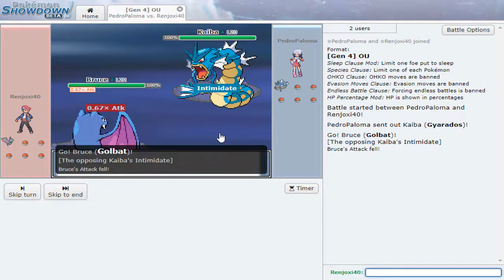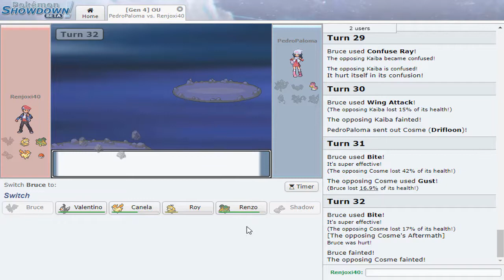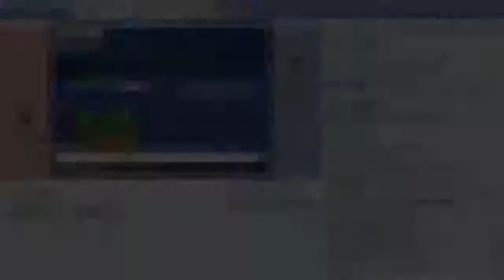LÍDER "FÁCIL" Y SEGUNDO COMBATE EN SHOWDOWN (SOLO APTO +18) | Pokémon Platino Versuslocke Ep12 RTN2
Nos enfrentamos al segundo líder de gimnasio en Ciudad Vetusta, Gardenia, la maestra tipo Planta y luego Pedro y yo tendremos un combate en showdown, el combate es solo apto para mayores de 18 años. Quedan advertidos.
REGLAS DEL VERSUSLOCKE:
1. Si se debilita un pokémon, será considerado muerto, y se tendrá que guardar en el PC o liberar.
2. No se pueden comprar objetos curativos (excepto para la liga)
3. Solo se podrá capturar al primer pokémon de ruta (cueva, lugar, ciudad, etc) y no se podrán repetir pokémon (los huevos regalados sí)
5. Se debe poner mote a los pokémon.
6. No se pueden usar legendarios.
7. Se pueden capturar Pokémon estáticos o de evento (No cuentan como Pokémon de ruta)
8. El equipo Pokémon no puede pasarse del nivel máximo del pokémon más fuerte del líder de gimnasio, alto mando y campeón.
9. Se puede atrapar y usar a un pokémon shiny aun si no es el primer pokémon de ruta.
10. Si se debilita un pokémon, añadimos una derrota al marcador. El ganador del locke es quien tenga menos derrotas.
11.Tras cada Medalla se hace un combate en Showdown, y el perdedor obtiene otra derrota.
12. Si se pierde un combate, se debe crear un nuevo equipo.
13. Se tratará de combatir con todos los entrenadores de la ruta.